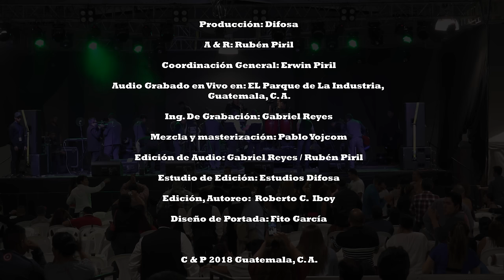Rana - Musica Retro 4K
DifosaTv presenta un concierto en vivo con RANA llamado MUSICA RETRO de  música latina, merengue, soca, al estilo de ellos.